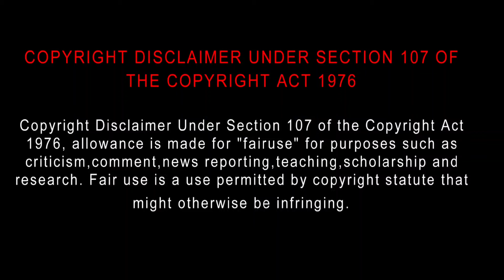Alien: Romulus (2024) Movie Review Tamil | Blisscinemas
Alien: Romulus (2024) Movie Review Tamil | Alien: Romulus Tamil Review | New Tamil Dubbed Action Movie